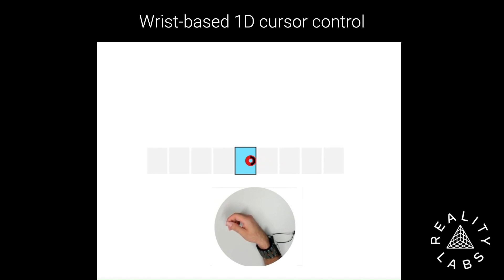Meta Neural band: A Generic noninvasive neuromotor interface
For the past decade, our team at Meta Reality Labs (previously CTRL-labs) has been dedicated to developing a neuromotor interface.

Our goal is to address the Human Computer Interaction challenge of providing effortless, intuitive, and efficient input to computers.